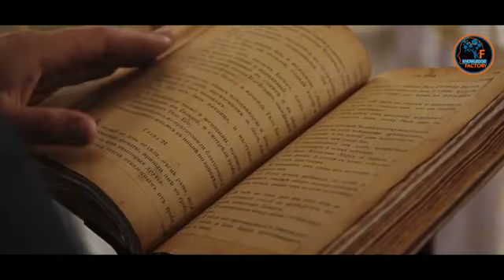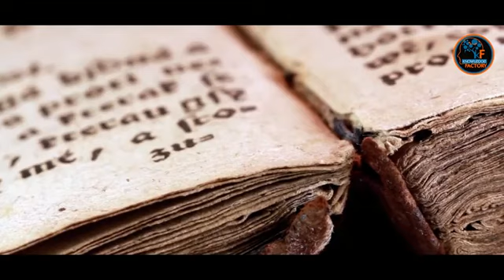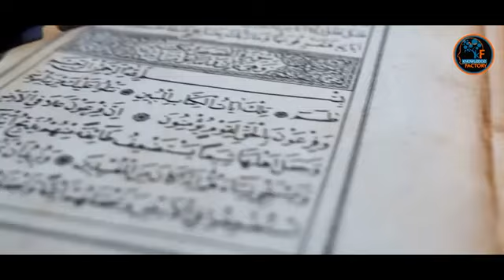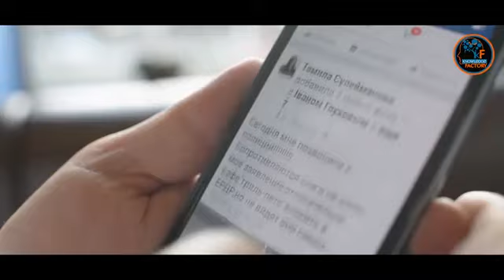Discovery Suggests Life Came From Space as DNA and RNA Found in Meteorites